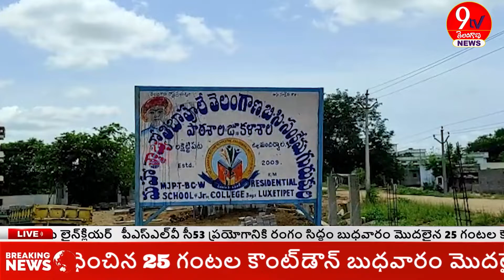NEWS BULLETIN || 30-06-2022 || 9TV TELANGANA